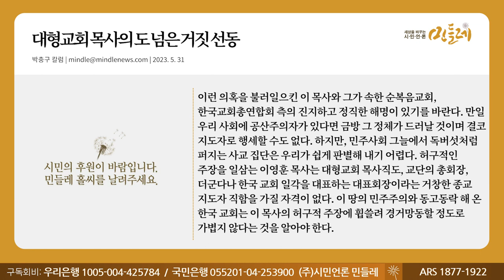[230531_박충구 칼럼] 대형교회 목사의 도 넘은 거짓 선동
▣ 대표번호 : 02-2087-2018 (정기구독 등록, 해지, 민원)
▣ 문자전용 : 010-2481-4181